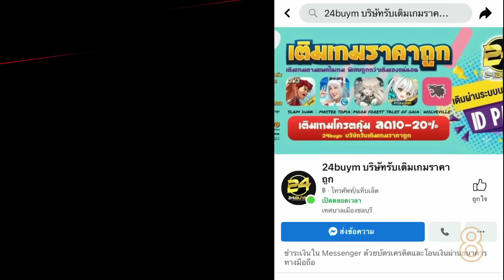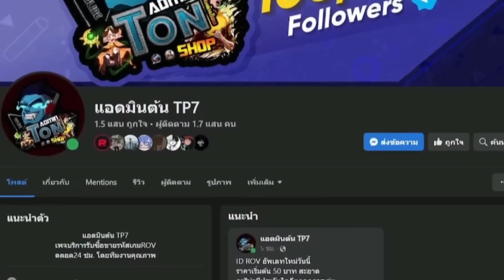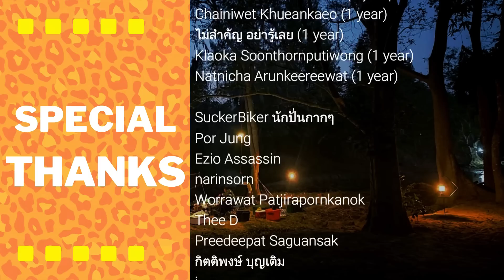ROV EP.104 : เซ็ตใหม่ฮายา แรงเวอร์วังอลังการมาก 555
เซ็ตฮายาเซ็ตนี้ น่าจะไม่มีใครเคยเล่นมาก่อน 555

00:00 -​ INTRO
00:24 - สปอนเซอร์
01:12 - เกมที่ 1

"ROV EP.104 : HAYATE เซ็ตใหม่ฮายา แรงเวอร์วังอลังการมาก 555"